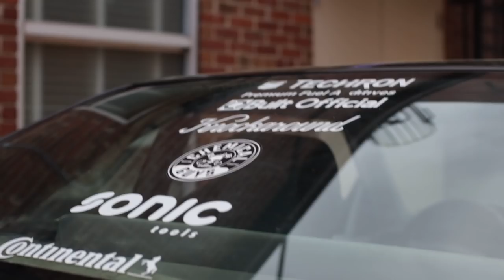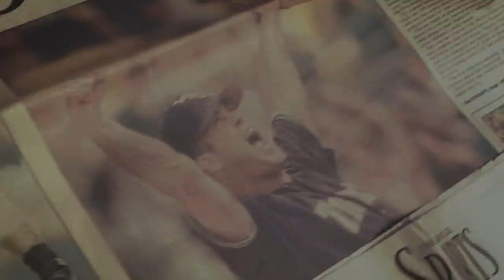WE ARE GIVING IT AWAY TO SUPPORT PEOPLE LIVING WITH ALS (LOU GEHRIG'S DISEASE)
IF THE LINK IS LIVE THE CAR IS FOR SALE